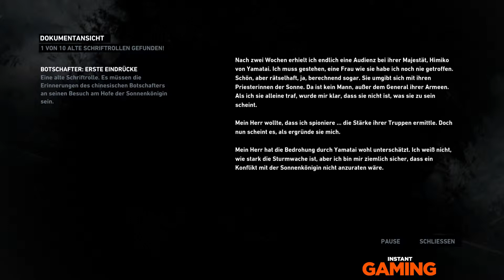Tomb Raider #008 Let´s Play German Deutsch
Tomb Raider Let's Play German by Tavalero Tomb Raider Let's Play Deutsch by Tavalero
Tomb Raider Gameplay German by Tavalero Tomb Raider Gameplay Deutsch by Tavalero